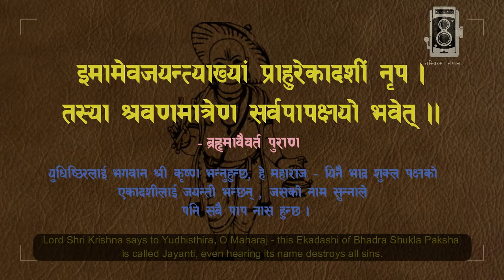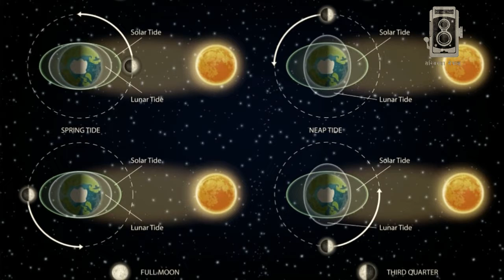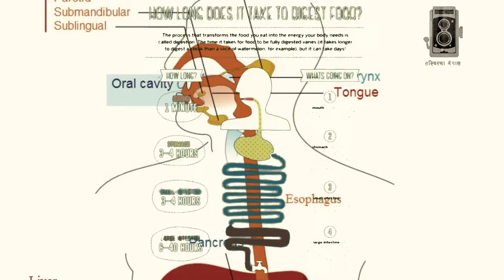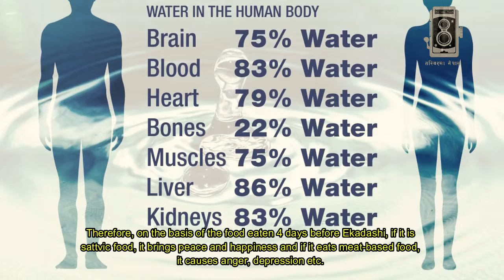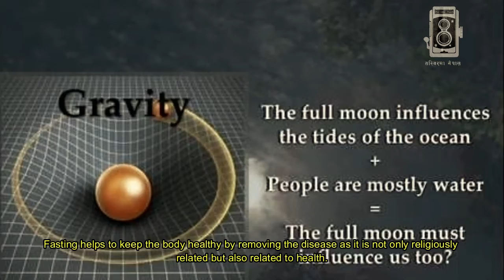Scientific reasons of Ekadashi fasting | एकादशी व्रतको महत्व | हरिपरिवर्तनी एकादशी | TasvirMaNepal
As mentioned in Brahmavaivarta Purana, Vamana Purana, Padma Purana, etc., Bhadra Shukla Ekadashi is also called Vamana Ekadashi and Vamana Jayanti, because of Vamna incarnation by lord Vishnu on this day.  This is also a day while Lord Vishnu changes his position to the other side while sleeping. Therefore, this day is also called Hariparivartani Ekadashi. On this day, Vamana is worshiped and yoghurt, rice and money are donated.

According to the Brahmavaivarta Purana, the importance of Ekadashi seems to have been mentioned in the dialogue between Sri Krishna and Yudhisthira. According to Sri Krishna in the Puranas, fasting and worshiping on Bhadra Shukla Ekadashi is like worshiping entire universe including Brahma and Vishnu. The fasting of this day is also the best way to destroy the sins of sinners. Worshiping the Vamana incarnation of Lord Vishnu with a lotus flower brings one closer to lord. Thus, fasting on Ekadashi day is veru important in Hindu religion.

According to Hindu mythology, during Ekadashi, our brain achieves maximum productivity to give good concentration. Fasting on this spiritual day of Ekadashi helps to achieve peace of mind while fasting with spiritual insight helps to keep the body healthy. As there is a Hindu belief that one should not consume meat products on the day of Ekadashi including fasting, no slaughter is done on this day.

There is a scientific reason behind not consuming meat and rice during Ekadashi. It is a scientifically proven fact that every Purnima and Aushi day, due to the change in air pressure in the atmosphere and strong gravitational force, high tides are generated in the ocean, which calms down the next day. On the 11th day of the full moon, the pressure is almost zero. Ekadashi also falls on the 11th day of Aunshi and Purnima. For this reason, when fasting on other days, atmospheric pressure causes stress and fatigue in the body, but this does not apply on the day of Ekadashi.

Medical science has also proved that it takes up to 4 days depending on the nature of the food to be digested by the human body. Under which it takes 4 days to digest food other than sattvic food including meat products and after digestion the brain also performs its function accordingly. As the full moon cause tides in the sea, the human body also contains 60 to 75% water, so the influence of the moon on that day also causes tides in the body. Therefore, on the basis of the food eaten 4 days before Ekadashi, if it is sattvic food, it brings peace and happiness and if it eats meat-based food, it causes anger, depression etc. Apart from sattvic food, other grains retain water. Water retaining food holds the amount of water in the body and prevents the disorder from flowing out through the fluid. Which creates obstacles in the operation of the body. For this reason, as mentioned earlier, after 4 days, on the day of Aunshi and Purnima, the high negative effect of this food becomes more visible. Therefore, the rays of the moon have a negative effect on a person's mind, making it difficult for a person to remain steadfast. Therefore, fasting on Ekadashi is also scientific to provide rest to the body system. Fasting helps to keep the body healthy by removing the disease as it is not only religiously related but also related to health.
Singer, Narration and Audio Mastered by : Aashish Adhikari
Information by :
Padam Ghimire
Sabin Dahal
Shisir Satyal
Channel Logo: Dipesh Sigdel
Description/ Editor/ Thumbnail: Jags